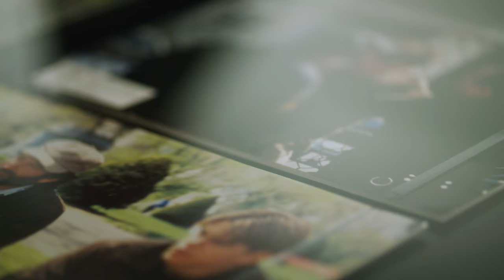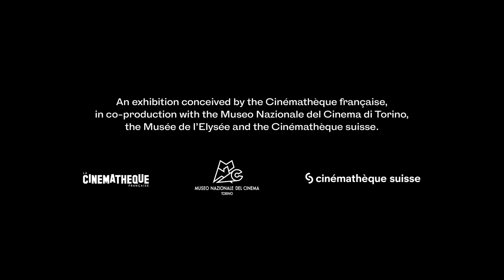Gus Van Sant - Exhibition - FR subtitles EN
The exhibition Gus Van Sant/Icons proposes the first Swiss retrospective of the films and artistic creations of the American filmmaker. A genuine multi-disciplinary journey, it is divided into five sections, each in turn exploring an aspect of Gus Van Sant’s creative force and outlining the contours of a bountiful and impertinent universe.